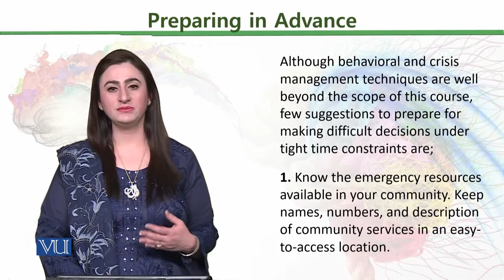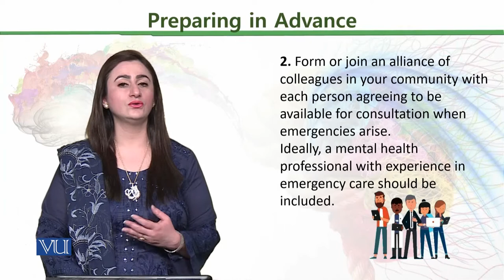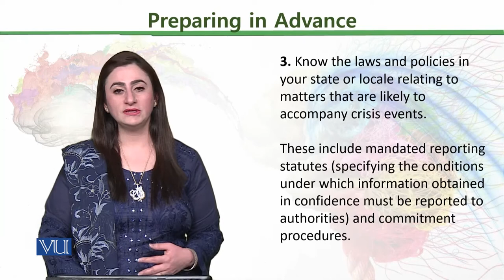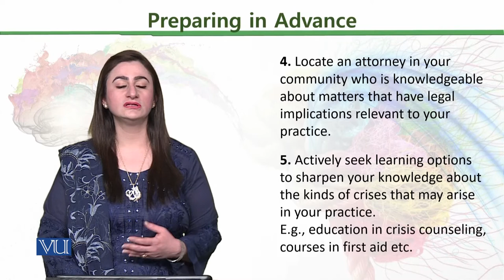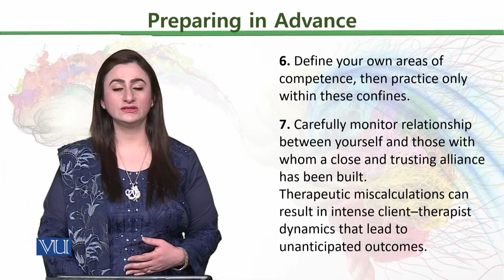PSY611_Topic184 | Ethical Issues in Psychology